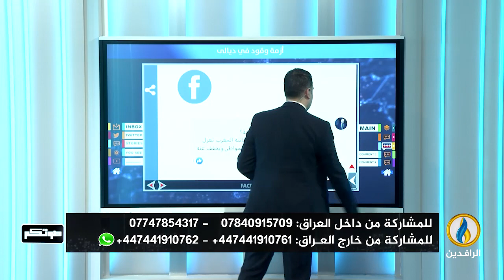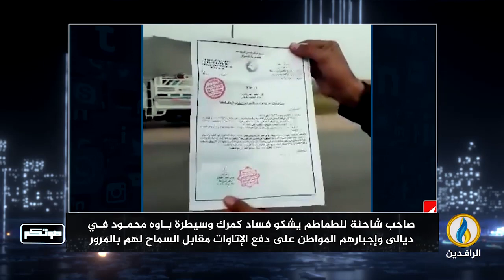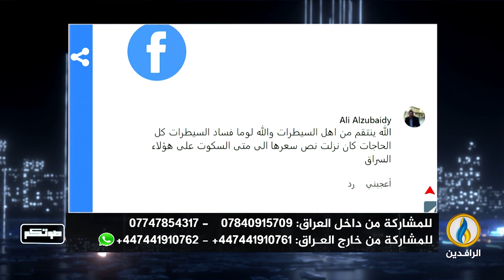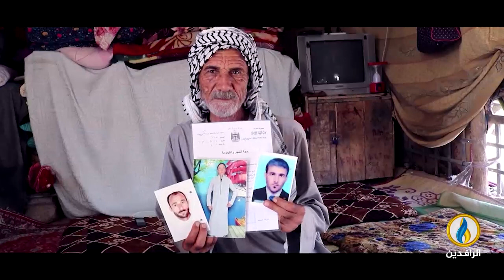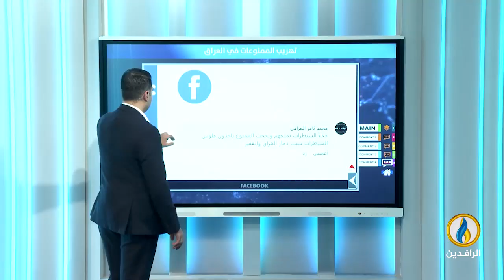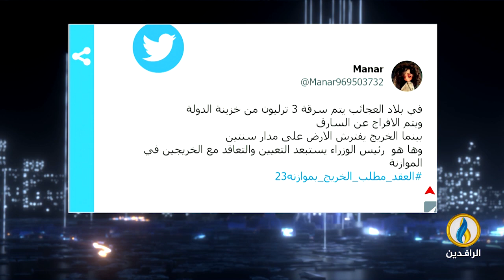صوتكم | 22- 4- 2023